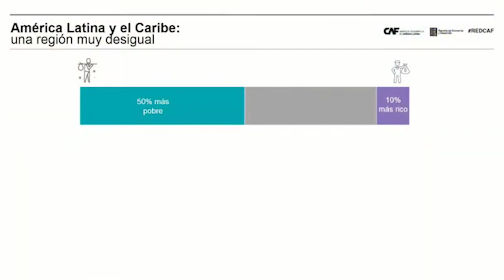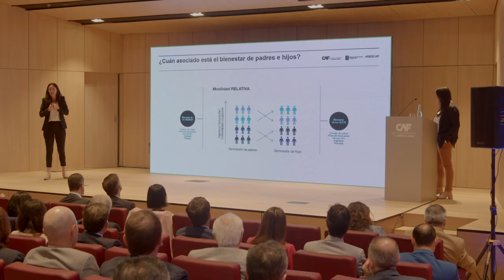Presentación de informe RED 2023 de CAF en Montevideo, Uruguay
CAF presenta propuestas para impulsar la movilidad social en América Latina y el Caribe.
La desigualdad en América Latina y el Caribe es muy alta y se mantiene por encima de lo observado en otras regiones. Mientras que el 10% más rico se queda con el 55% de los ingresos y el 77% de la riqueza, el 50% más pobre recoge el 10% de los ingresos y tan solo el 1% de la riqueza, según detalla el nuevo Reporte de Economía y Desarrollo (RED 2022) de CAF -banco de desarrollo de América Latina, titulado Desigualdades heredadas: el rol de las habilidades, el empleo y la riqueza en las oportunidades de las nuevas generaciones

El informe fue presentado en el marco de la 176ª reunión de Directorio de CAF, realizada en Montevideo, que contó con la participación de ministros de Economía y Finanzas, presidentes de bancos centrales y altas autoridades económicas de los países accionistas.

“América Latina y el Caribe es desde hace décadas y quizá siglos, una de las regiones más desiguales del mundo. Esto sigue siendo cierto a pesar de los progresos económicos y sociales de los últimos veinte años, que no han bastado para deshacer las raíces profundas que tiene la desigualdad en nuestra región. Las disparidades se extienden también a las oportunidades educativas y laborales a las que acceden los latinoamericanos y caribeños”, comentó Sergio Díaz-Granados, presidente ejecutivo de CAF.

Por otra parte, sostuvo que el diagnóstico general del RED 2022 muestra que la movilidad social en la región es baja, lo cual representa un grave problema para la equidad y para otros aspectos del desarrollo de la región. “El reporte destaca que las oportunidades de movilidad son afectadas por distintos tipos de riesgos, que no están asociados solamente a crisis macroeconómicas o a los peligros del cambio tecnológico, que amenaza con destruir fuentes de empleo. Los últimos años nos demostraron que los riesgos relacionados a la salud, como lo manifestó la pandemia del COVID-19, pueden traer también importantes efectos desigualadores. Además, hoy es de vital importancia y en las próximas décadas lo será aún más, asegurar las oportunidades de los más vulnerables contra los riesgos del cambio climático y la pérdida de biodiversidad en la región”, señaló Díaz-Granados.

En la publicación se evidencia la importante expansión educativa que experimentó la región a lo largo del siglo XX, que sin embargo no fue suficiente para mejorar la situación relativa de los hijos de las personas menos educadas. Esto se debió a que la expansión para los grupos más vulnerables se concentró en niveles educativos bajos, como primaria y en menor medida secundaria, mientras que alcanzar niveles educativos mayores sigue siendo una tarea pendiente.